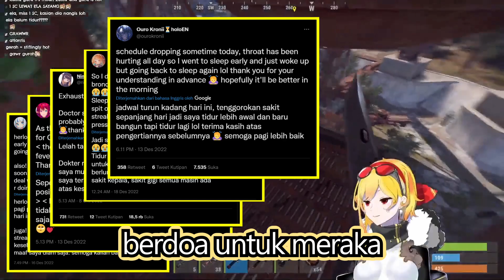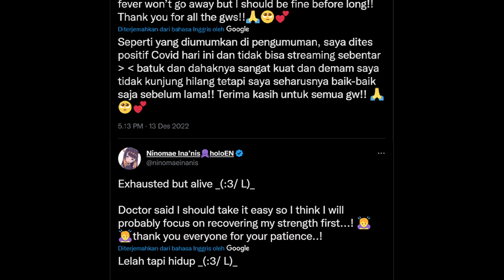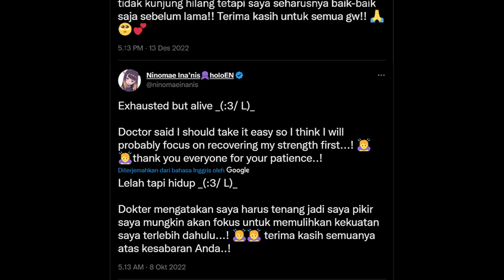Bahasa Inggrisnya "GERAH" apa?, Beberapa EN Member lagi Tidak Sehat!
Video Clip:
Source Video Stream:
【Rust】just checking and let's see what we can do in 4 hours 🕓【Kaela Kovalskia / hololiveID】
Thumbnails Art By @rjseka7758 @viscosity_2001 @shiraiyuuma @randneazt @mangotaingo @tosyeo_59